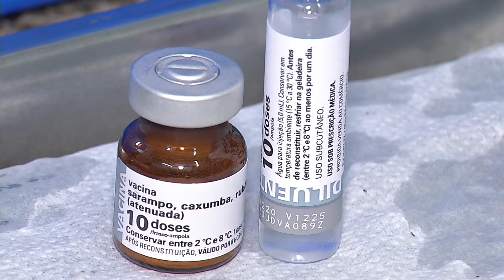Estado anuncia liberação da quarta dose da vacina contra a covid para pessoas com 35 anos ou mais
Estará liberada a partir desta quinta-feira (21), a quarta dose da vacina contra a covid para quem tem 35 anos ou mais. O anúncio foi feito ontem (20), pelo governador. Essa redução da idade, em mais cinco anos, vai beneficiar cerca de 80 mil pessoas.